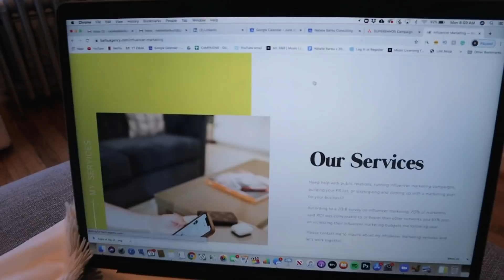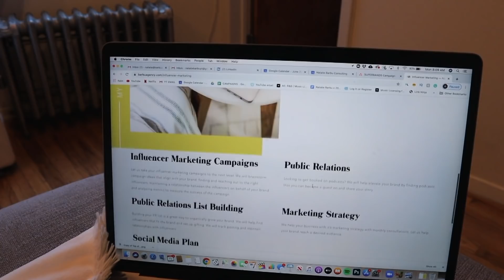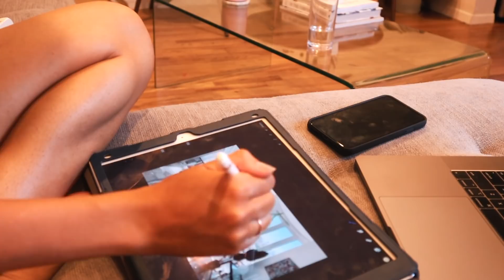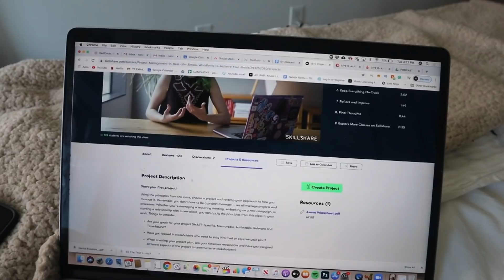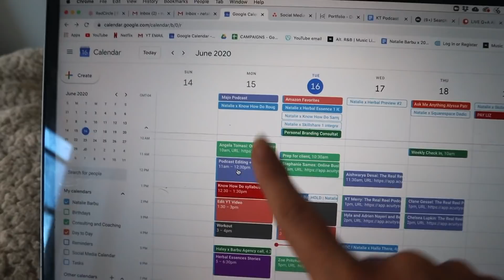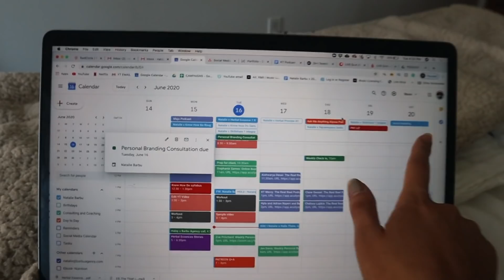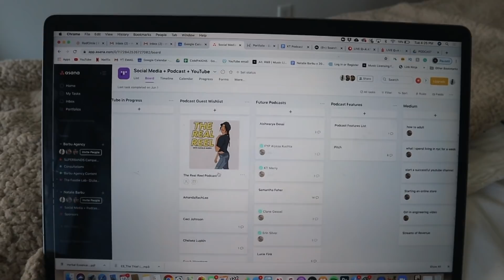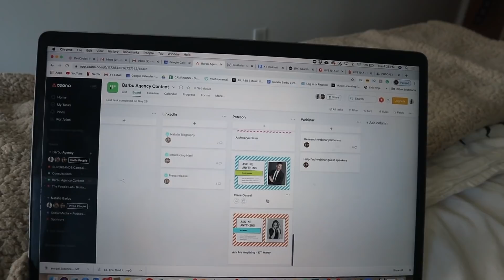HOW I PLAN USING ASANA + GOOGLE CALENDAR | vlog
The first 1000 people who click the link will get 2 free months of Skillshare Premium